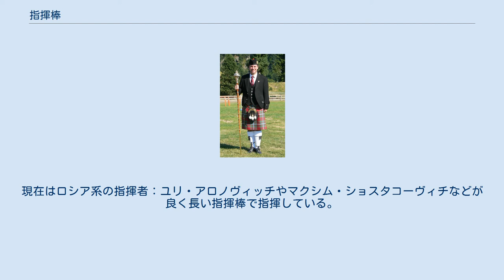指揮棒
指揮棒 メディアを再生する ブルーノ・ワルターとアムステルダム・コンセルトヘボウ管弦楽団のマーラー 交響曲第4番のリハーサル風景（1946年）。
ワルターの振っている指揮棒が現代の一般的なものより長いのが分かる 指揮棒（しきぼう）とは、指揮者が持つ棒のこと。
 指揮棒は、主に右手で持ち、腕の延長として拍をきざむ。
指揮の小さな動きを大きな動きに変える道具である。
 指揮の方法は、各拍子の図形を、指揮棒や手で空間に描いて示す。
指揮棒は拍をきざむだけではなく、速度、強弱、アインザッツ、曲の表情など、演奏についての多くの事柄を指示するためにある。
 バロック時代は、杖（指揮杖）を地面に打ちつけその音でテンポをとって指揮していた。
ジャン＝バティスト・リュリが指揮杖で足を打ったのが原因で死んだという逸話がよく知られる。
 史上初めて現代の指揮棒につながるものを用いて指揮をしたのは、19世紀初頭のカール・マリア・フォン・ウェーバーやルートヴィヒ・シュポアと言われている。
当初、指揮棒は巻き紙が用いられ、後に魚の骨（メンデルスゾーンが愛用）や樹皮をはいでいないリンデンの枝（ベルリオーズが愛用）、その他指揮者の個人的趣味で、ブリリアンカットのダイヤモンド付きの指揮棒、カエデに純金と宝石をあしらった指揮棒などが登場した。
 ベルリン・フィルハーモニー管弦楽団の2代目の指揮者として歴史上有名なアルトゥル・ニキシュ（1855年10月12日-1922年1月23日）は指揮棒の先が常に目の高さに来るように指揮し、奏者達の注視する先に己の目が来るようにしていた。
カール・ベームも同様であった。
また、シカゴ交響楽団の基礎を築いたフリッツ・ライナー（1888年12月19日-1963年11月15日）は、指揮棒をわざと小さくしかも下の見難い位置で振ることにより逆に団員の注意をひいた。
カラヤンも短い指揮棒で小澤征爾に影響を与えたが、現在の小澤は ニコラウス・アーノンクールやヴァレリー・ゲルギエフ、ピエール・ブーレーズらと同様、棒なしで指揮をしている。
 20世紀前半までは現在使われているものより長い指揮棒がよく使われた。
ピエール・モントゥーやブルーノ・ワルターといった19世紀生まれの大指揮者の映像をみると、明らかに長い指揮棒を振っているのが分かる。
現在はロシア系の指揮者：ユリ・アロノヴィッチやマクシム・ショスタコーヴィチなどが良く長い指揮棒で指揮している。
四管編成以上の大編成やグランド・オペラの指揮の時に見やすいと言われている。
 指揮杖を持つドラムメジャー